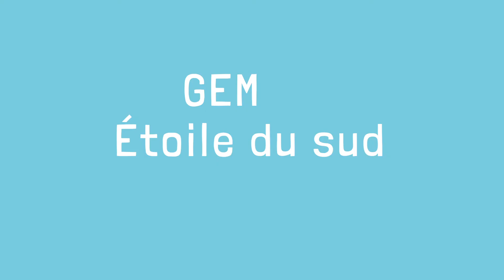#12 S'impliquer dans le GEM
Faire partie d'un GEM, c'est se donner l'occasion de partager ses envies, son expérience et ses savoir-faire. Si on le souhaite, on peut s'impliquer activement pour enrichir à la vie du collectif. C'est l'occasion de reprendre du "pouvoir d'agir" !
***Témoignage de Rémi, adhérent du GEM Étoile du sud - Tourné le 8 octobre 2019***